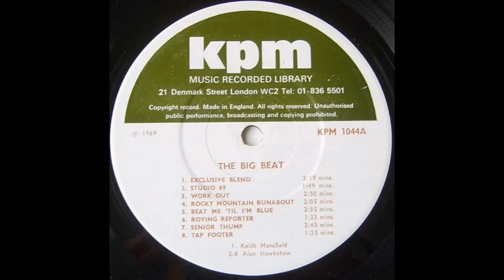Rocky Mountain Runabout - Alan Hawkshaw